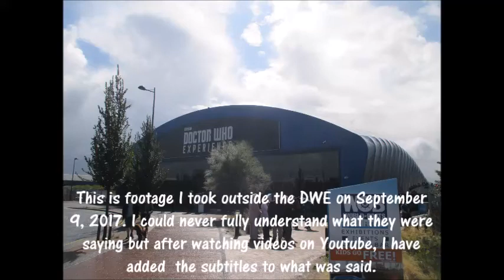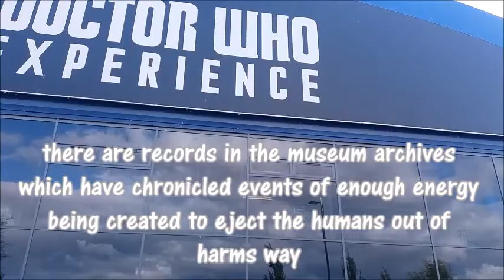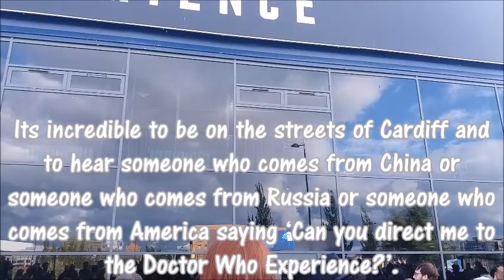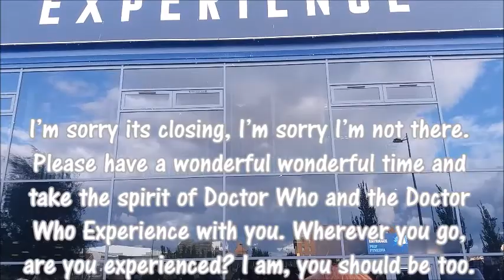The final moments at the Doctor Who Experience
During the final moments at the Doctor Who Experience, I was outside and I could tell something was going on inside but couldn't hear what. This is what was said.